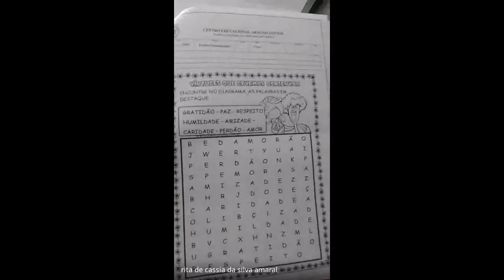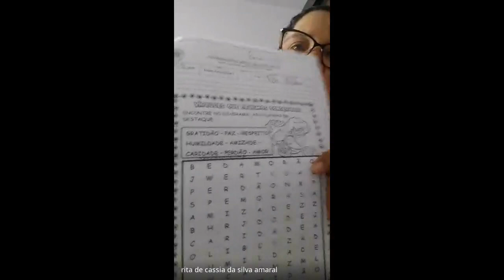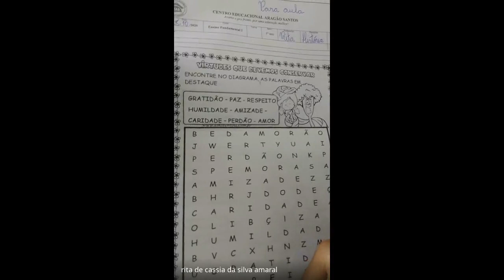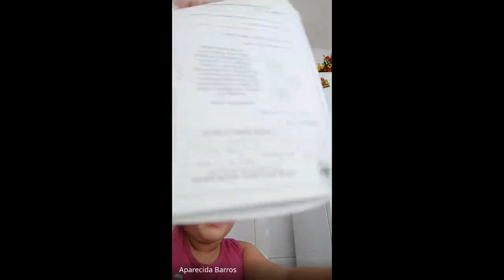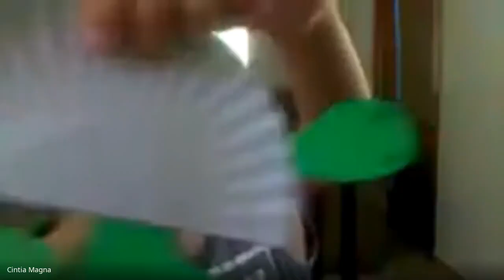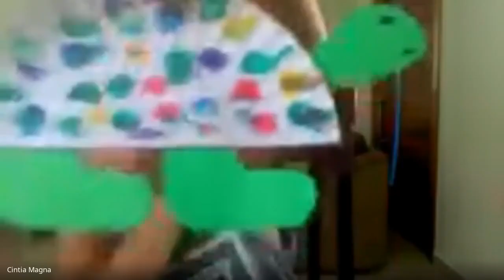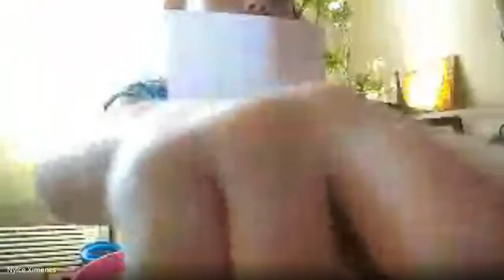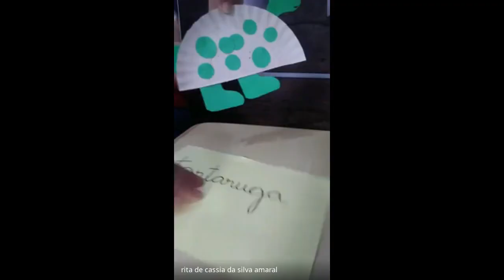1 ANO RITA 2